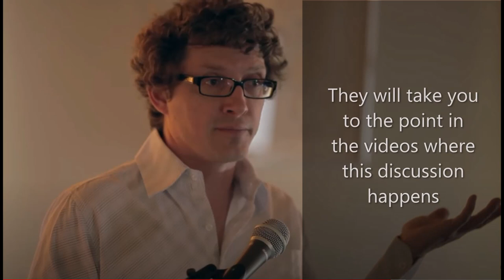Q&A Topic - Germ Theory as Evidence Against Religion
1)  From 2014 talk titled:  "Testing Religion Claims with Science and History"